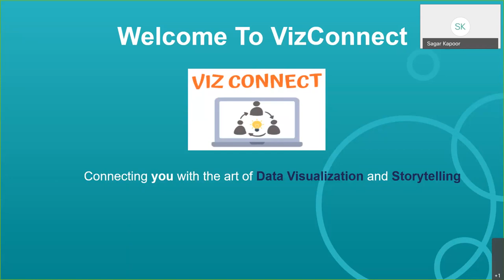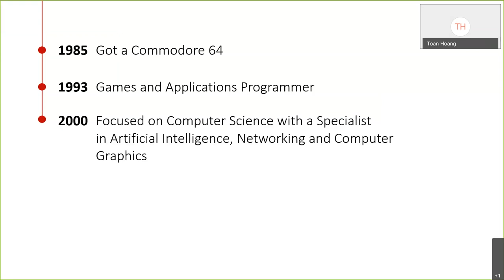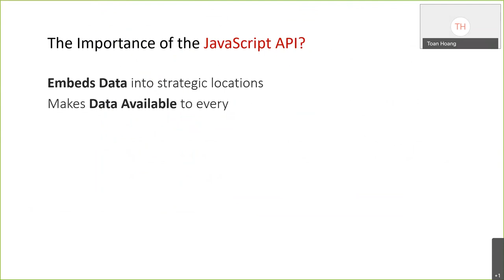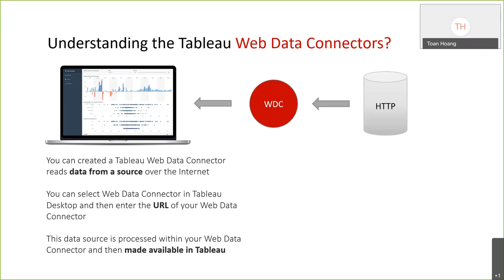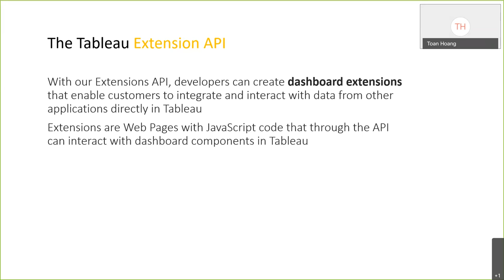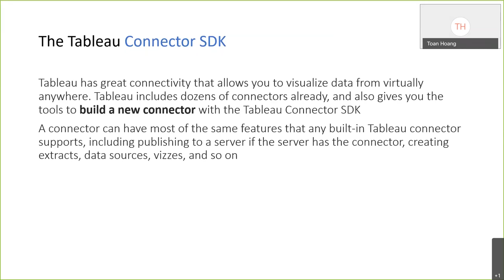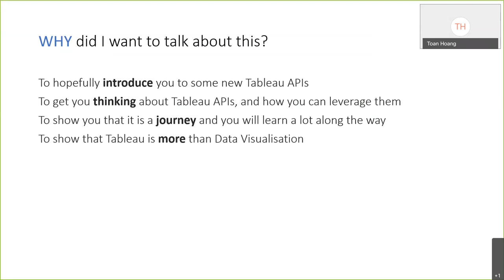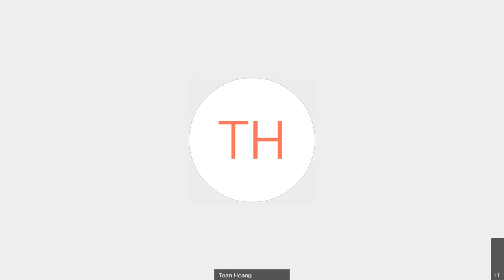VizConnect Tableau APIs an Unexpected Journey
Join us to learn from the Tableau Zen master Toan Hoang about Tableau APIs.You might have heard about them, but what are they? Why are they useful? How can you get started? In this session, he will be following our hero on an unexpected journey through the world of Tableau APIs and, through following his adventures, he hopes that you will come to understand more about APIs and be energized to start upon your own journey.